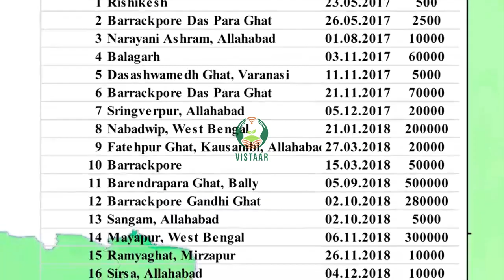Benefits and initiatives